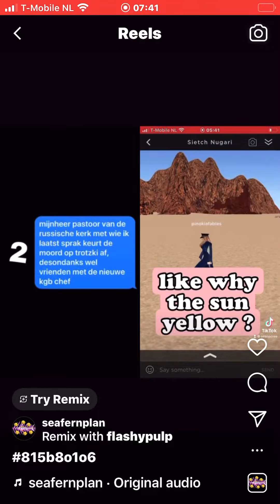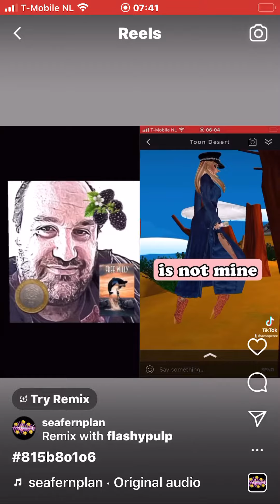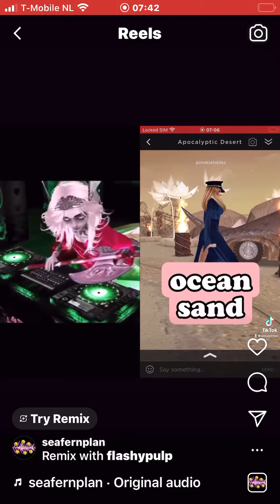815b8o1o6 transparent as oceansand